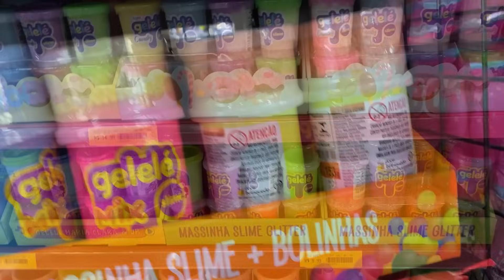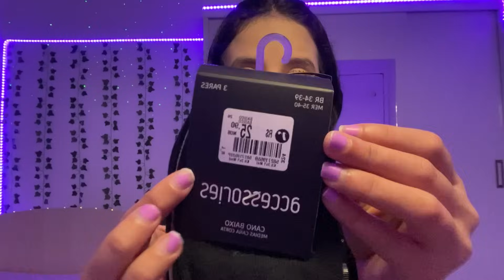ASMR VLOG - UM DIA DE COMPRINHAS COMIGO!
meus amoress que apoiam o canal ♡

💌 Alan Fernandes
💌 Eduardo Rocha
💌 Agno Santos
💌 Maycon Gomes
💌 Gabriel Moura
💌 Luccas Pereira
💌 Jeff
💌Thel Batéra
💌 Hélio
💌Gilvan
💌Edu
💌Igor Lima
💌Matheus Turatti
💌Rodri
💌Katata
💌Gabrielzinho
💌Clari
💌Arthur Garrier
💌João Oliveira

obrigada por estar aqui, amo você 🌷💗